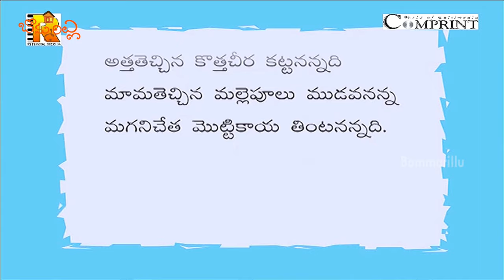పోలీసమ్మ పోలీసు | బుర్రు పిట్ట | Polisamma Polisu | Burru Pitta | Nursery Rhymes | Bommarillu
పోలీసమ్మ పోలీసు, బుర్రు పిట్ట. We bring the latest rhymes for children. Bommarillu channel is designed to make your children learn all-time famous rhymes. By watching these rhymes, children can grow their knowledge and also get engaged with colorful animations.